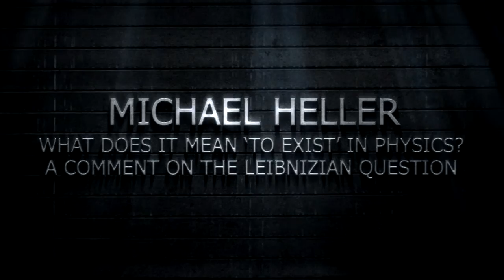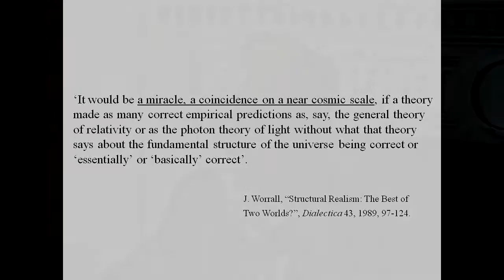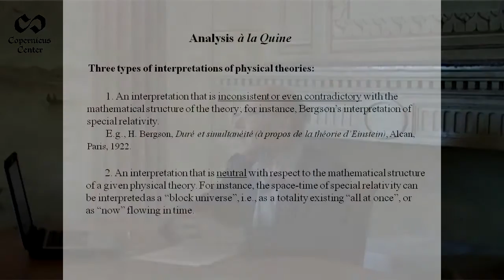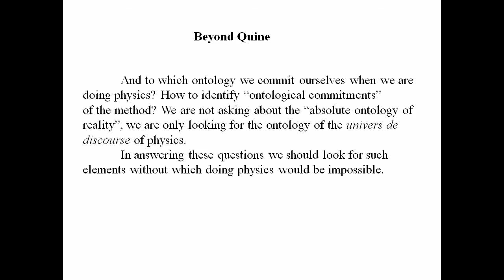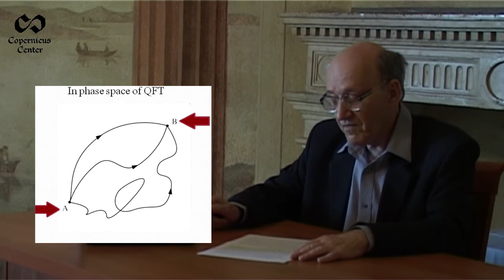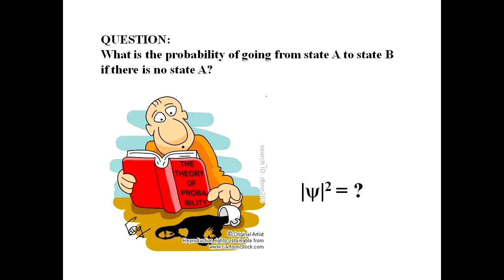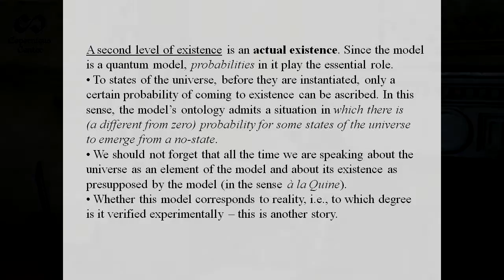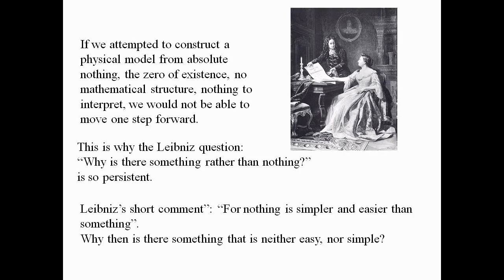What does it mean 'to exist' in physics? - Michael Heller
A lecture of Professor Michael Heller titled "What does it mean 'to exist' in physics? A comment on the Leibnizian question" for the conference "Why is there anything?" (Yale, 6-9 October 2011).